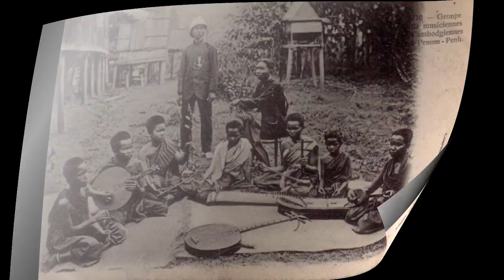Why are they playing traditional music on a wedding day?,khmer history,